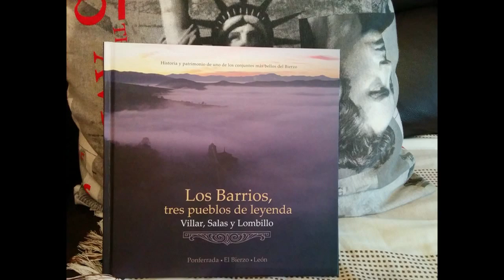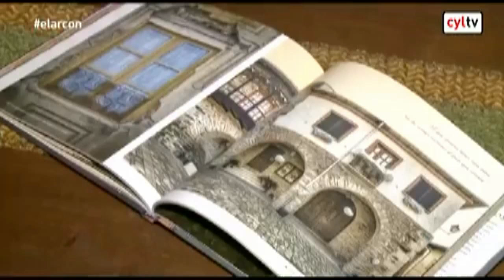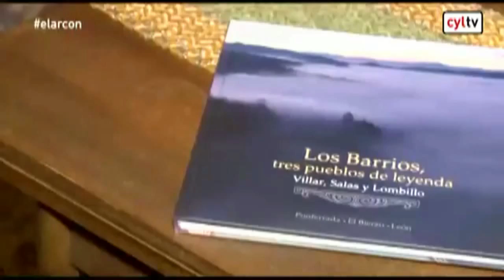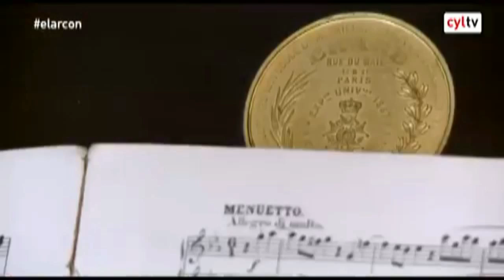Reportaje sobre Los Barrios (Ponferrada) de TVCyL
Video con pequeñas modificaciones personales del reportaje que hizo "El Arcón" de TVCyL sobre los pueblos de Los Barrios en el municipio de Ponferrada.